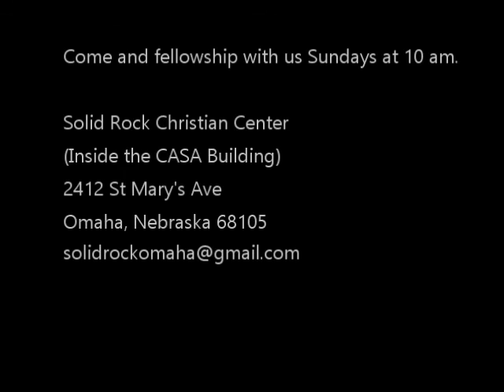Why Do Some Prayers Go Unanswered?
Solid Rock Christian Center presents Pastor Norris E. Reese's sermon "Why Do Some Prayers Go Unanswered?".

If you want to hear more and are in the Omaha area please visit us Sunday at 10am!
Visit Us:
Inside the CASA Building
2412 St Mary St

Would you like to purchase a CD or a DVD of a sermon?
USPS: Solid Rock Christian Center
POBox 4517